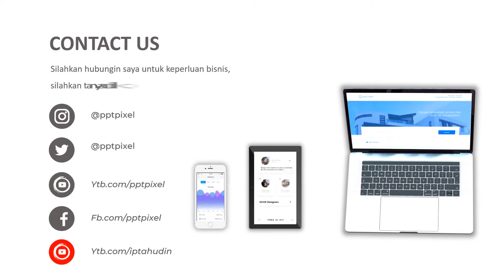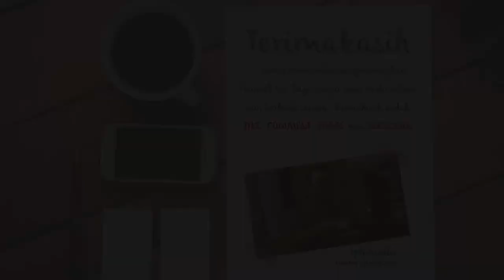IKLAN SPORT, BAJU OLAHRAGA, JERSEY, KOSTUM, OLAHRAGA, BASKET BALL, FOOTBAL, ALAT OLAHRAGA, SHOPEE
Jasa Video Iklan Sport, baju olahraga, jersey, kostum, olahraga, basket ball, footbal, alat olahraga, jersey, basket, shopee haul, atau

By : Iptahudin
m.me/iptah